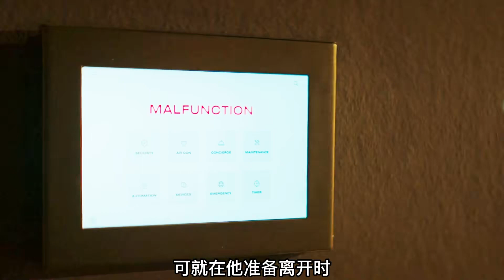男人為了盜取世界名畫，不幸被困高科技豪宅！驚悚片《籠中之鳥》